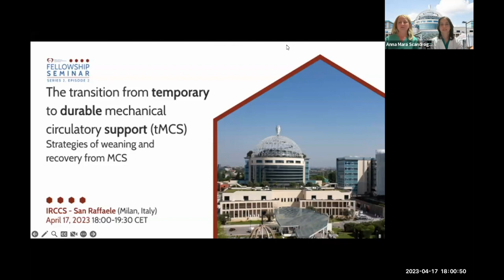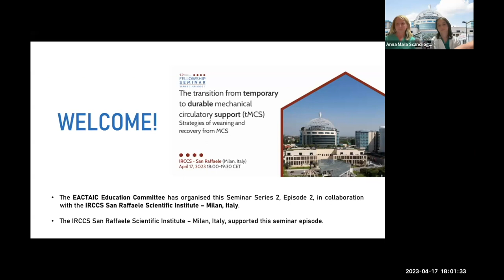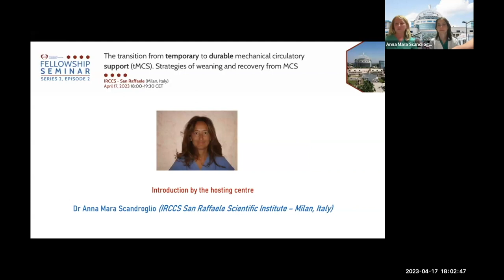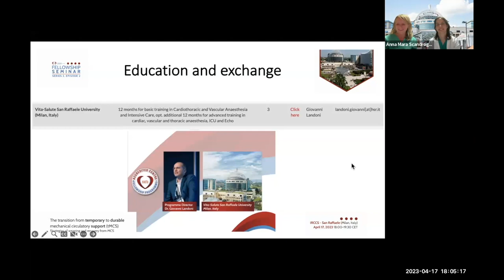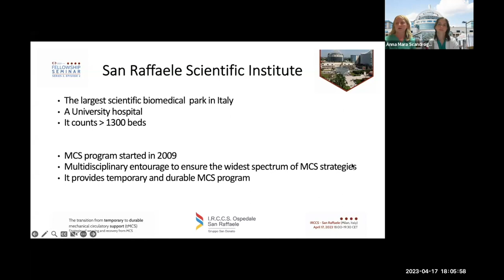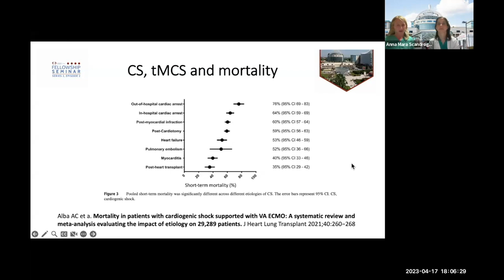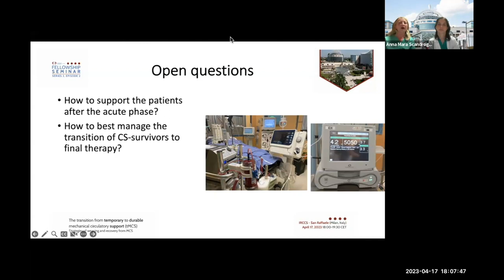EACTAIC Fellowship Seminars S2 E2 Apr 17 23 Introduction Mara Scandroglio Italy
Talk: EACTAIC Fellowship Seminars Series 2, Episode 2

The transition from temporary to durable mechanical circulatory support (tMCS). Strategies of weaning and recovery from MCS

Free Online Fellowship Seminar Episode organized by the EACTAIC Educational Committee in collaboration with the IRCCS San Raffaele Scientific Institute – Milan, Italy

Chair of the Episode and Scientific Moderators:  Anna Mara Scandroglio,
IRCCS San Raffaele Scientific Institute – Milan, Italy, Christophe Vandenbriele, University Hospital Leuven – Leuven, Belgium
Talk: Introduction by the programme director

Speaker: Anna Mara Scandroglio, IRCCS San Raffaele Scientific Institute – Milan, Italy

You can access the take-home message, programme information, and QA on the EACTAIC’s

Are you an EACTAIC member? to see the on-demand Fast-Magic Webcast of the webinar published.